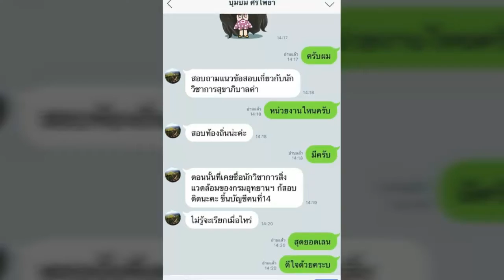แนวข้อสอบ พนักงานขับรถยนต์ โรงพยาบาลอุทุมพรพิสัย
- ความรู้เกี่ยวกับโรงพยาบาลอุทุมพรพิสัย
- ระเบียบสำนักนายกรัฐมนตรีว่าด้วยรถราชการ พ.ศ.2523 และที่แก้ไขเพิ่มเติม

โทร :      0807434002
ID LINE : HD2111
1. โอนเงินตามจำนวน(ราคา)มาที่ บัญชีออมทรัพย์ ธ.ทหารไทย(TMB)
2. แจ้งผลการโอนแสดงหลักฐาน(แนบไฟล์)

3. เราจะจัดส่งแนวข้อสอบเป็นไฟล์ Pdf ให้ท่านตามอีเมลล์ที่ท่านแจ้ง..